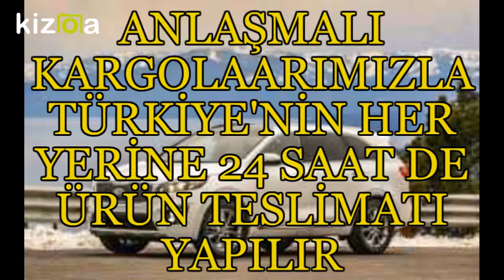KİA SORENTO YEDEK PARÇALARI 0532 120 30 71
KİA SORENTO YEDEK PARÇA 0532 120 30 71 / 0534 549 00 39

Adana Kia Yedek Parça

Adıyaman Kia Yedek Parça

Afyon Kia Yedek Parça

Ağrı Kia Yedek Parça

Amasya Kia Yedek Parça

Ankara Kia Yedek Parça

Antalya Kia Yedek Parça

Artvin Kia Yedek Parça

Aydın Kia Yedek Parça

Balıkesir Kia Yedek Parça

Bilecik Kia Yedek Parça

Bingöl Kia Yedek Parça

Bitlis Kia Yedek Parça

Bolu Kia Yedek Parça

Burdur Kia Yedek Parça

Bursa Kia Yedek Parça

Çanakkale Kia Yedek Parça

Çankırı Kia Yedek Parça

Çorum Kia Yedek Parça

Denizli Kia Yedek Parça

Diyarbakır Kia Yedek Parça

Edirne Kia Yedek Parça

Elazığ Kia Yedek Parça

Erzincan Kia Yedek Parça

Erzurum Kia Yedek Parça

Eskişehir Kia Yedek Parça

Gaziantep Kia Yedek Parça

Giresun Kia Yedek Parça

Gümüşhane Kia Yedek Parça

Hakkari Kia Yedek Parça

Hatay Kia Yedek Parça

Isparta Kia Yedek Parça

İçel (Mersin) Kia Yedek Parça

İstanbul Kia Yedek Parça

İzmir Kia Yedek Parça

Kars Kia Yedek Parça

Kastamonu Kia Yedek Parça

Kayseri Kia Yedek Parça

Kırklareli Kia Yedek Parça

Kırşehir Kia Yedek Parça

Kocaeli  Kia Yedek Parça

Konya Kia Yedek Parça

Kütahya Kia Yedek Parça

Malatya Kia Yedek Parça

Manisa Kia Yedek Parça

K.maraş  Kia Yedek Parça

Mardin Kia Yedek Parça

Muğla Kia Yedek Parça

Muş Kia Yedek Parça

Nevşehir Kia Yedek Parça

Niğde Kia Yedek Parça

Ordu Kia Yedek Parça

Rize Kia Yedek Parça

Sakarya Kia Yedek Parça

Samsun Kia Yedek Parça

Siirt Kia Yedek Parça

Sinop Kia Yedek Parça

Sivas Kia Yedek Parça

Tekirdağ  Kia Yedek Parça

Tokat Kia Yedek Parça

Trabzon Kia Yedek Parça

Tunceli Kia Yedek Parça

Şanlıurfa Kia Yedek Parça

Uşak Kia Yedek Parça

Van Kia Yedek Parça

Yozgat Kia Yedek Parça

Zonguldak Kia Yedek Parça

Aksaray Kia Yedek Parça

Bayburt Kia Yedek Parça

Karaman Kia Yedek Parça

Kırıkkale Kia Yedek Parça

Batman Kia Yedek Parça

Şırnak Kia Yedek Parça

Bartın Kia Yedek Parça

Ardahan Kia Yedek Parça

Iğdır Kia Yedek Parça

Yalova  Kia Yedek Parça

Karabük  Kia Yedek Parça

Kilis  Kia Yedek Parça

Osmaniye  Kia Yedek Parça

Düzce Kia Yedek Parça